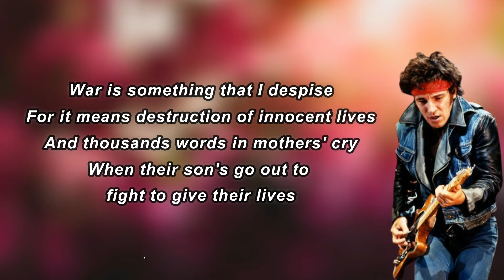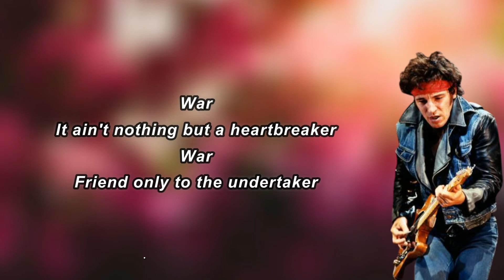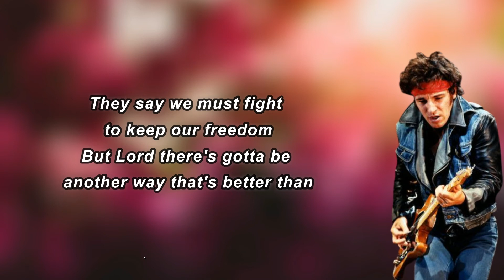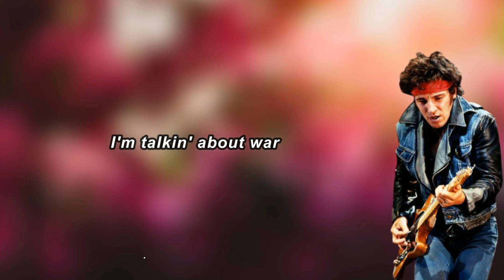Bruce Springsteen - WAR (Lyrics)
Album: BloodBrothersalbum

WAR Lyrics:

 War
What is it good for? Absolutely nothing
Say it again, war
What is it good for? Absolutely nothing, come on

War is something that I despise
For it means destruction of innocent lives
And thousands words in mothers' cry
When their son's go out to fight to give their lives

War
It ain't nothing but a heartbreaker
War
Friend only to the undertaker

War is the enemy of all mankind
The thought of war it just blows my mind
Handed down from generation to generation
Induction, destruction, who wants to die?

War
War
Friend only to an undertaker

War has shattered many young men's dreams
Made them disabled bitter and mean
Life is too precious to be fighting wars each day
War can't give life it can only take it away

Peace, love and understanding it all
There must be some place for these things today
They say we must fight to keep our freedom
But Lord there's gotta be another way that's better than

War
What is it good for? Absolutely nothing, come on now

War
What is it good for? Nothing

I'm talkin' about war